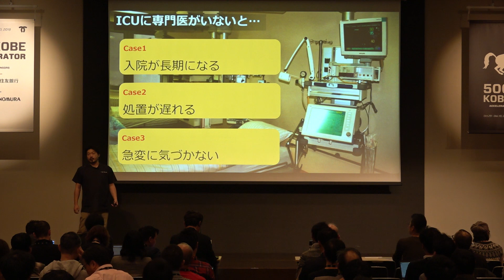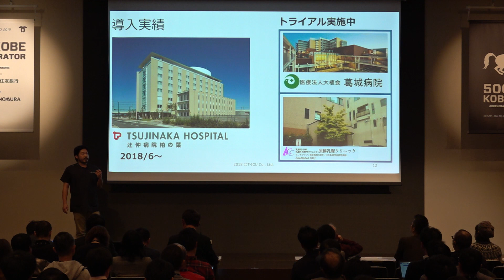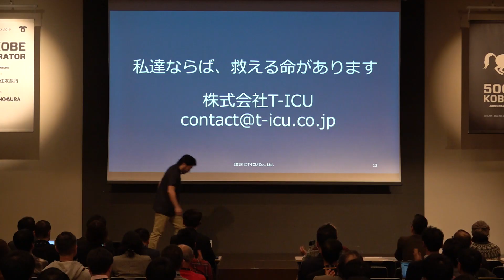[500 STARTUPS KOBE DEMO DAY 2018] T-ICU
T-ICU offers 24/7 monitoring care to intensive-care patients via telemedicine